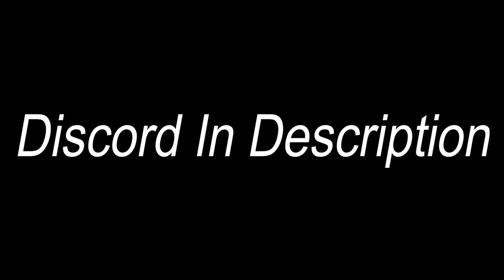He has PLAGUE DIAMOND on his MODERN WARFARE Mp5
Make sure to drop a sub if you have not already! LOVE YALL!
✧ Let me know if you liked the video down below in the comments!